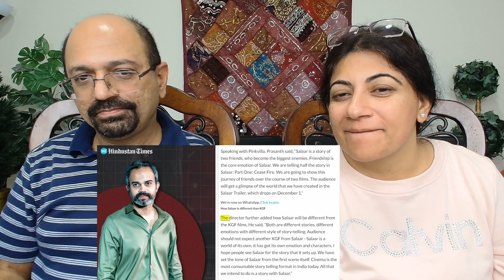Movie देखने से पेहले ये जरूर देख लेना | Bollywood Movies Hidden Secrets I ANIMAL I KANTARA I SALAAR😲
Love & Enjoy!

channel_factbhai